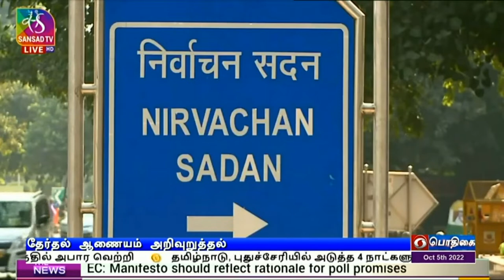தேர்தல் ஆணையம் அறிவுறுத்தல்PodhigaiTamilNews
தேர்தல் அறிக்கையில் இடம்‍பெறும் இலவசங்கள், அறிவிப்புகள் குறித்த உண்மையான தகவல்களை பொதுமக்களுக்கு தெரிவிக்க‍வேண்டும் - அரசியல் கட்சிகளுக்கு தேர்தல் ஆணையம் அறிவுறுத்தல்.